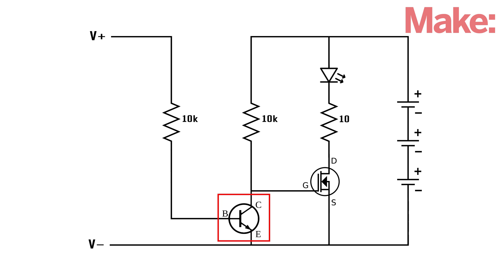Emergency Lighting System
In this project, Jason Poel Smith shows you how to build a DIY emergency lighting system that automatically turns on when the power goes out. View the full project